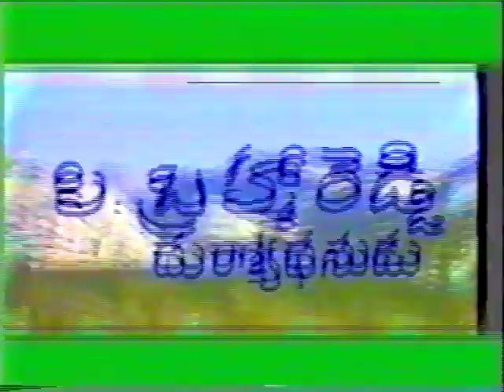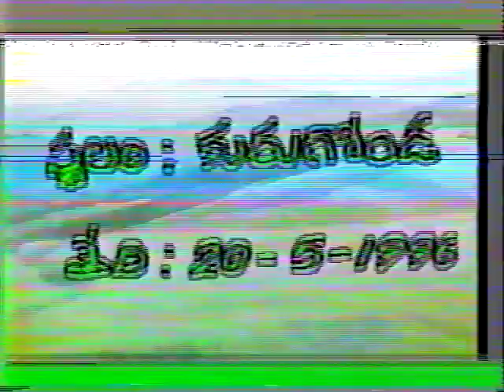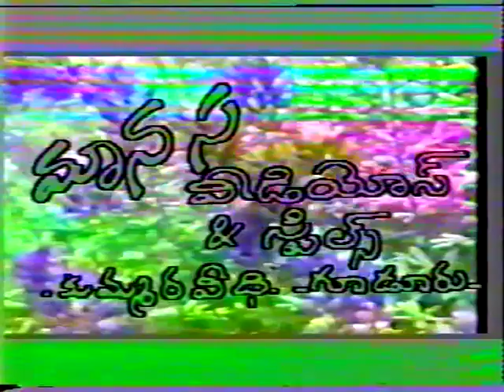Duryodhana Drama 1996 by PB Reddy KURUGONDA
Duryodhana Drama 1996,Duryodhana Drama, Duryodhana Drama Stage performace,

Artists:
Duryodhanudu - P Brahma Reddy
Krishnudu - Seshagiri Rao
Arjunudu - T. Ghanayya